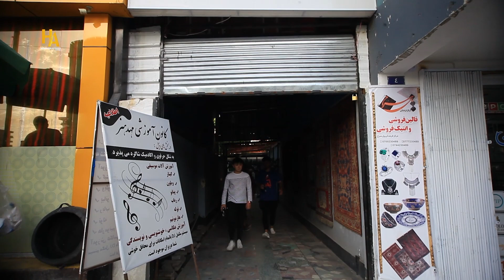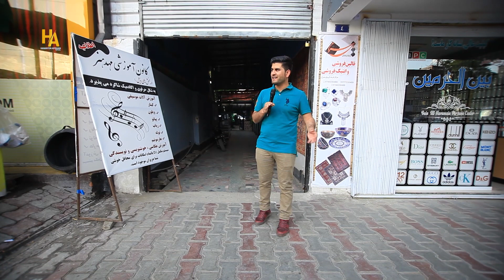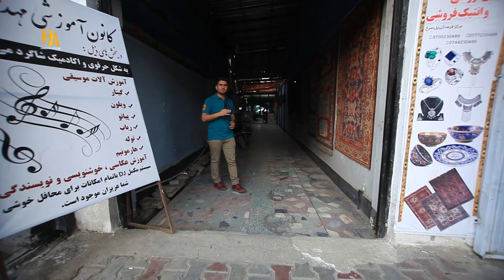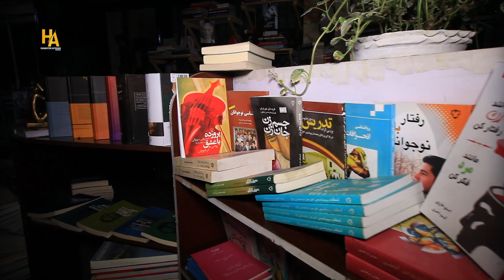همایون افغان در مرکز فرهنگی پل سرخ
گزارش ویژه همایون افغان از یگانه مرکز فرهنگی پل سرخ